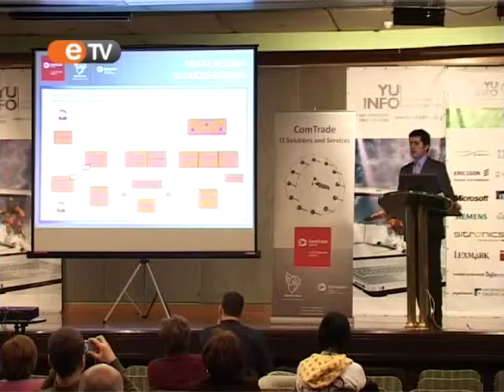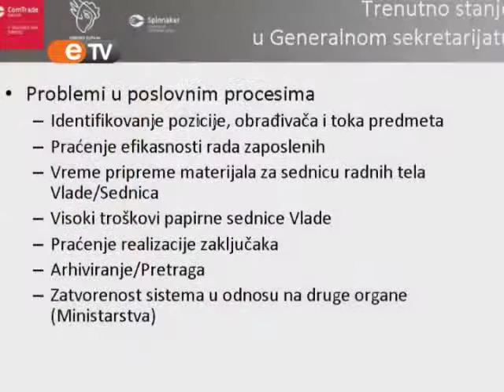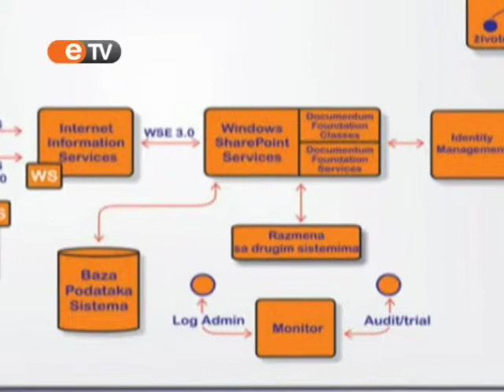ComTrade IT Solution and Services na YU INFO 2009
Ove godine na konferenciji YU INFO po prvi put su se kompanije Spinnaker New Technologies i Hermes SoftLab predstavile pod zajedničkim imenom ComTrade IT Solutions and Services. Nova poslovna jedinica u okviru ComTrade grupacije baviće se pružanjem IT usluga i rešenja, kao i istraživanjem i razvojem.

Sagovornik:
Jelena Antić, Marketing Director, ComTrade IT Solutions and Services
Andrija Pejović, Government Account Manager, ComTrade IT Solutions and Services